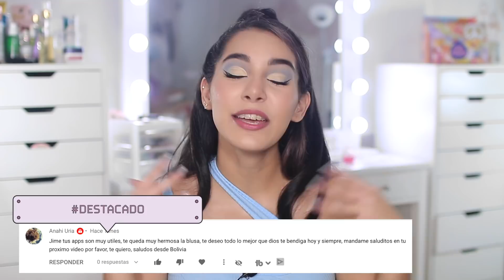HAUL SHEIN 2020 *Lo que pedi vs lo que recibí* ♥ Jimena Aguilar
HAUL SHEIN 2020 *Lo que pedi vs lo que recibí*

♥ LO QUE USO PARA GRABAR:

♥ CRÉDITOS:
Música intro: Lips by Plurabelle (freemusicarchive.org)
Gráficos: Freepik.com

♥ ACERCA DE MI:
Hola! Soy Jimena Aguilar, beauty guru del canal june14tutorials. Bienvenidos a mi canal de Youtube! Aquí encontrarás de todo un poco: tutoriales de maquillaje, peinados, hauls, moda, DIY, recetas, vlogs, retos, tags, tips, reseñas y mucho más! Soy una chica como tu compartiendo las cosas que más me gustan en forma de videos. Desde life hacks, tips de organización, manualidades, favoritos del mes, maquillaje para la escuela, DIY agenda, ideas de outfits o reviews. Yo no soy solo "la youtuber que ves"... Soy tu amiga.